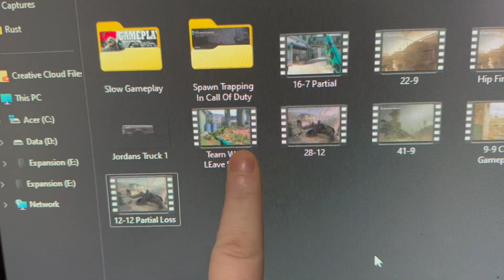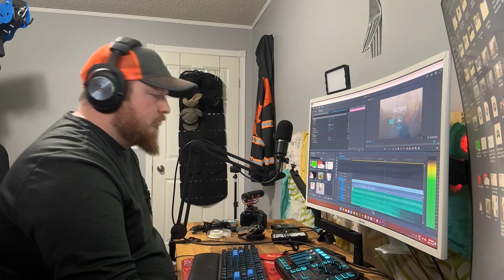Vlog 002 - Secure The Bag!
With My Wife Krystal Starting a New Job We Decided to Go And Surprise Her With A New Laptop Bag. Come With Me As We Do Our Morning Routine, Get Some Gaming Content For The Gaming Channel, Decorate A Tree. I Hope To Share A Little Bit of My Life With You Guys And Make Some Memories With My Family.

This Channel Will Be Family VLOGS, And Podcast's With My Friends. I Hope To See This Channel Take Me On Some Wild Adventures.